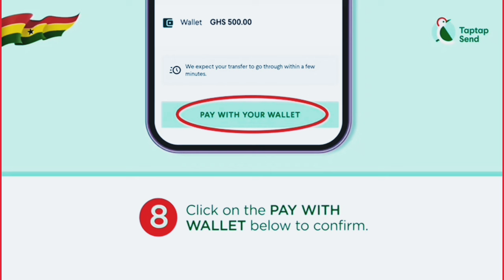Eiii who's uncle is this Canadian borga 🤣🤣🤣 Nèver marry a Ghanaian woman😳